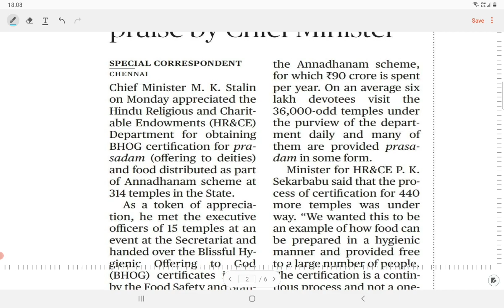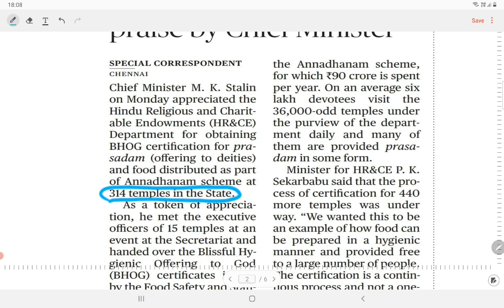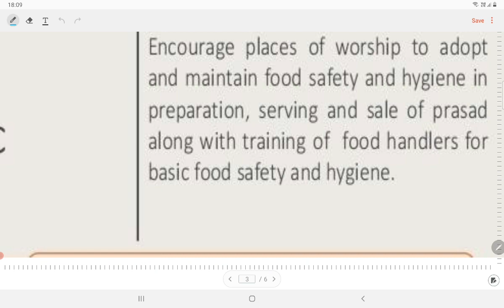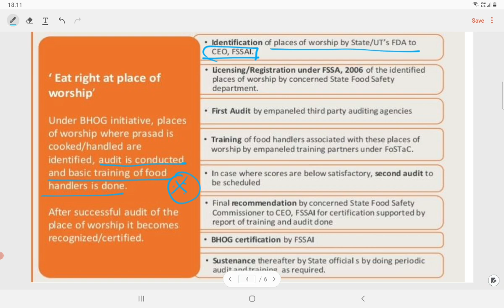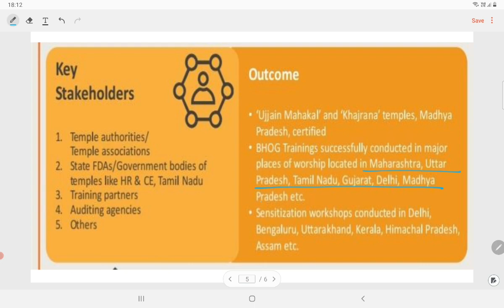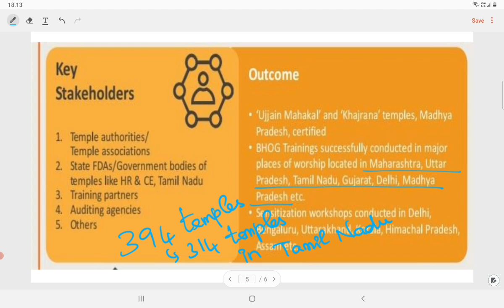தமிழ்நாட்டின் கோவில்களைப் பெருமைப்படுத்தியது FSSAI..!!😍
For Study Materials, Videos Classes and Test series Kindly Contact AKM IAS & NEET ACADEMY,GINGEE